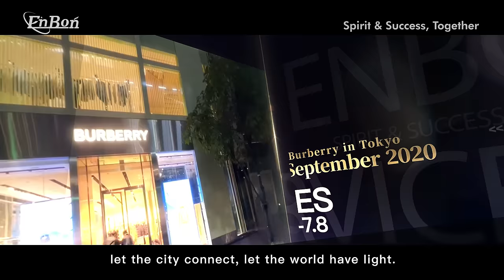Enbon丨Leading Manufacturer of Indoor and Outdoor Led Screen丨Worldwide Partner Planning | Join Enbon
Enbon丨Leading Manufacturer of Indoor and Outdoor Led Screen丨Worldwide Partner Planning | Join Enbon Team For Local Distributor | More Support For Local Service

      Enbon founded in February 2012, is one of the leading producers of indoor and outdoor different type led display screens. Enbon is also a high-tech enterprise integrating R&D, manufacturing, and sales. Enbon has 10 software and hardware engineers with 10 years of research and development experience, and 3 high-tech talents with 10 years of display management experience. We provide professional OEM/ODM services of LED displays for customers.

      Since the development of Enbon, the marketing network has spread all over the world. At present, it has its own sales centers in South Korea, Japan, India， Morroco， Indonesia， Egypt， and Saudi Arabia, and its products are exported to more than 80 countries and regions in the world.

      We looking forward to creating a more brilliant future with its excellent Enbon team in the next era. Our Enbon dream is to create the most respected foreign trade brand with social value and sustainable development.